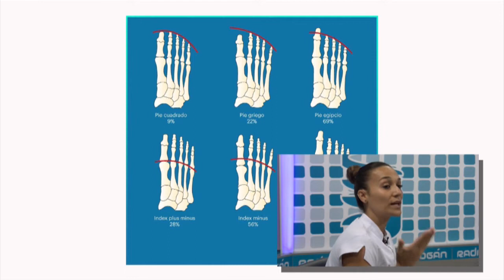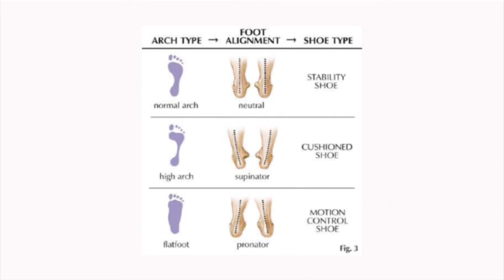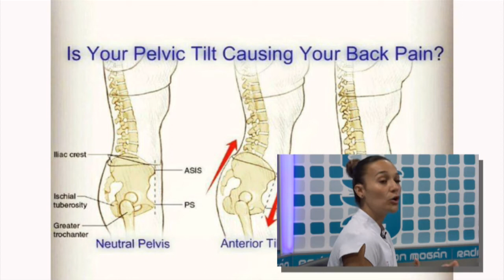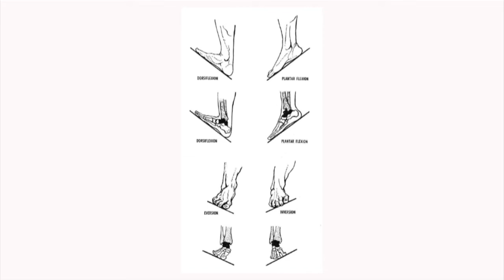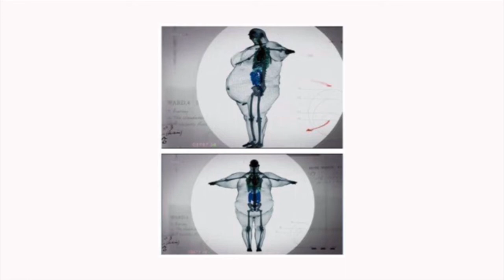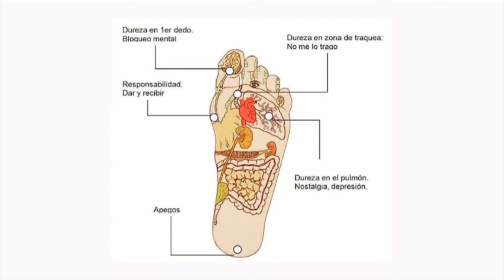191106 MOGAN AL DIA PGM58 Nayomi López Tema: "Nuestros Pies"